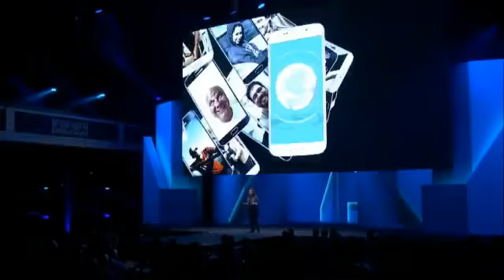Sam Willingly Crushes His Balls + Mirror's Edge Catalyst Reaction! (Stream Highlight)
During the EA E3 press conference, Sam was waiting for Mirror's Edge Catalyst for so long, when Pele appeared he decided a fun idea would be to crush his balls...he was wrong, but it's hilarious!